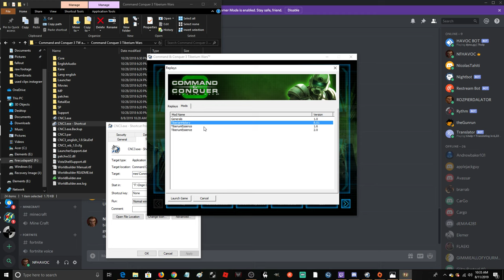HOW TO LAUNCH MODS IN COMMAND AND CONQUER 3 TIBERIUM WARS